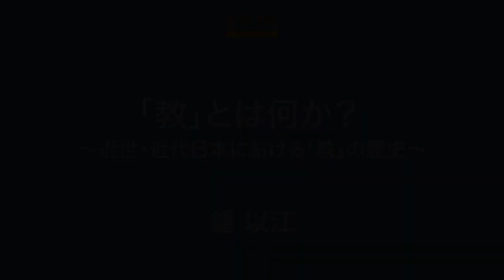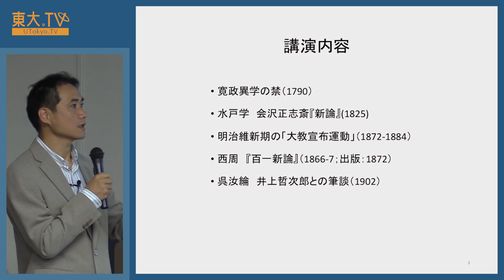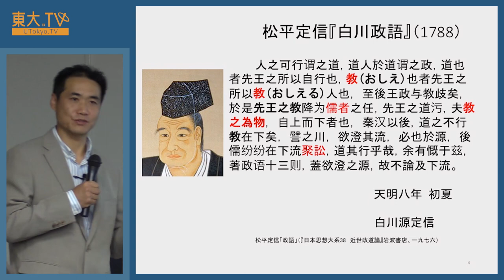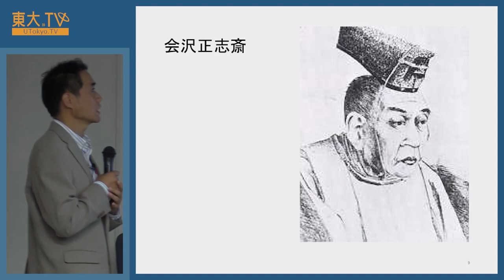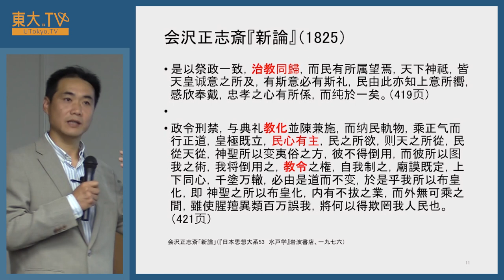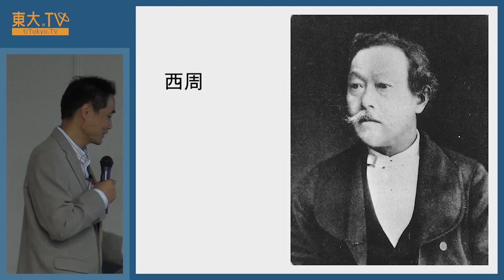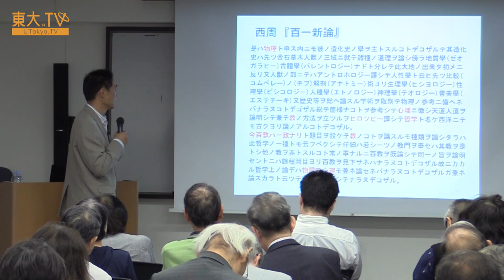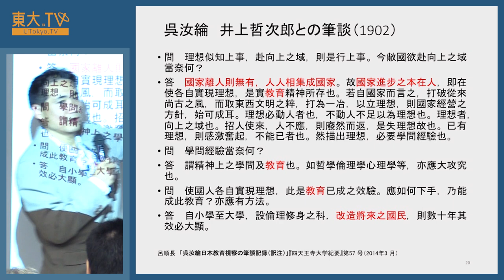鍾以江「「教」とは何か？：近世・近代日本における「教」の歴史」ー東洋文化研究所公開講座 2018「アジアの教」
前近代の東アジアで「おしえ」は普遍的で包括的なものとして語られ実践されていました。 「おしえ」は、哲学でもあり、宗教でもあり、文学でもあり、歴史でもあって、またいろいろな境界線を越えていろいろな人々に共有されていました。

しかし、前近代の教えは十九世紀後半から近代的な知識分類によって再編されることになりました。

この講義では、東アジアで共有されてきた普遍的概念「おしえ」が近世近代日本において如何に近代化され、近代国民国家の建設に役に立つ一国知に変わったか、を紹介します。